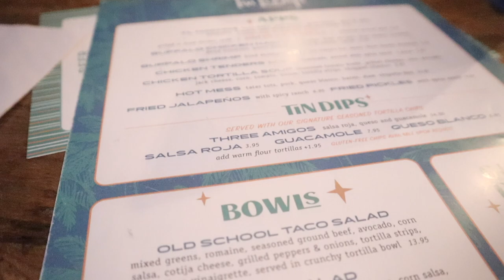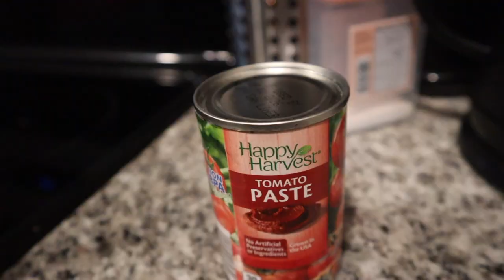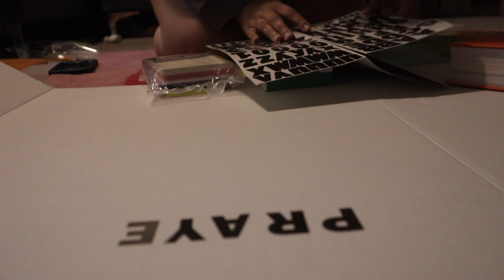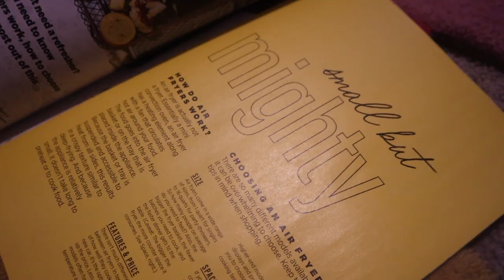Birthday Celebration: Dinner, Viral Lasagna Soup, & 2024 Prayer Board🙏🏽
Join me in celebrating my birthday with my family 🎂. In this video, I treat my family to a special dinner, share the look into me making the viral lasagna soup recipe that everyone is still talking about, and reveal the process of creating my 2024 prayer board. Whether you're here for the food, the DIY inspiration, or just to spread good vibes, there's something for everyone in this festive vlog. Watch, enjoy, and lets make 2024 an amazing year together!

lasagna soup:

Ingredients:

1lb ground beef or Italian sausage
1 onion, finely chopped
3 cloves garlic, minced
1 can tomato paste
1 Jar of tomato sauce
4 cups beef or vegetable broth
1 cup water
2 teaspoons dried oregano
2 teaspoons dried basil
1/2 teaspoon salt (adjust to taste)
1/4 teaspoon black pepper
1/2 teaspoon red pepper flakes (optional, for heat)
2 cups broken lasagna noodles (or any pasta of your choice)
1 cup ricotta cheese
1 cup shredded mozzarella cheese
1/2 cup grated Parmesan cheese
Fresh basil or parsley for garnish
Instructions:

In a large pot or Dutch oven, brown the ground beef or Italian sausage over medium heat.
Add chopped onions to the pot and sauté until they become translucent. Add minced garlic and cook for an additional 1-2 minutes.
Pour in tomato paste, tomato sauce, beef or vegetable broth, and water. Stir in the oregano, basil, salt, black pepper, and red pepper flakes (if using). Bring the mixture to a boil, then reduce the heat and let it simmer for about 15-20 minutes to allow the flavors to meld.
Add the broken lasagna noodles to the soup and continue simmering until the noodles are cooked al dente, usually about 10-12 minutes.
In a separate bowl, mix together the ricotta, mozzarella, and Parmesan cheese.
To serve, ladle the soup into bowls and top each serving with a dollop of the cheese mixture. Garnish with fresh basil or parsley.
Enjoy your delicious lasagna soup!
Feel free to customize the recipe to your liking, and I hope you and your family enjoy this flavorful dish!